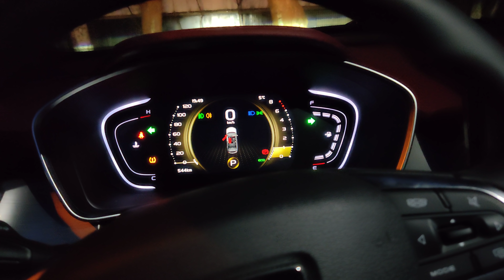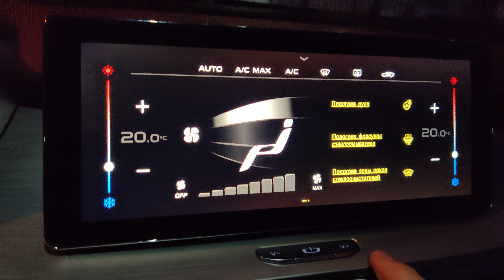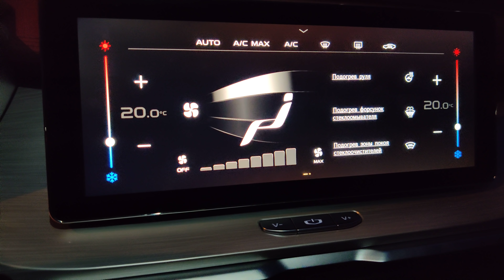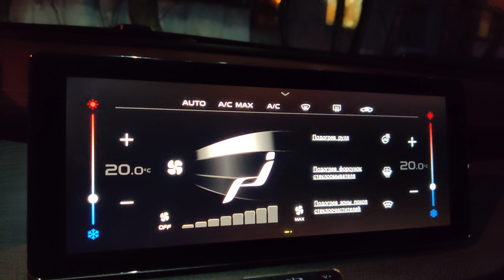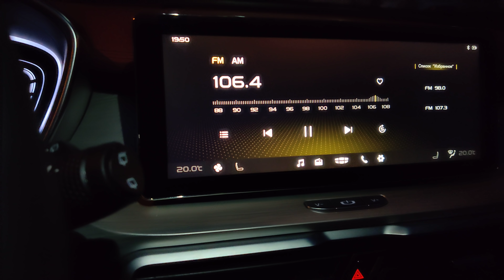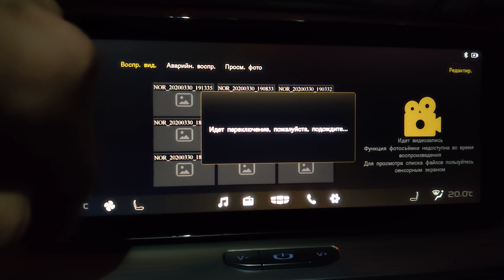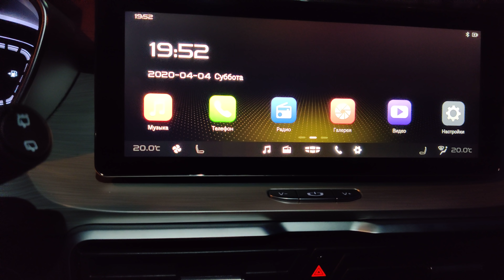Вечерний обзор Geely Coolray Ночной обзор камеры 360° во время всеобщего карантина (SX11/Binyue)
Цена 1450000р Комплектация Flagship